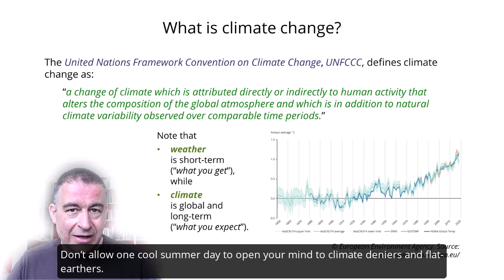What is climate change?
COP29 is underway. In amongst the oilandgas deals there is a huge appetite for addressing climate change, climate justice and the financing of necessary mitigation and adaptation projects.

Going back to the basics, as more of our clients in finance request climate and ESG-focused training, this brief explainer helps to set the scene for some of our education courses.